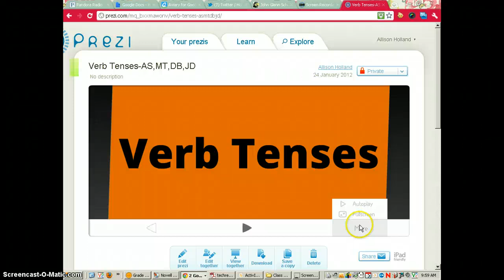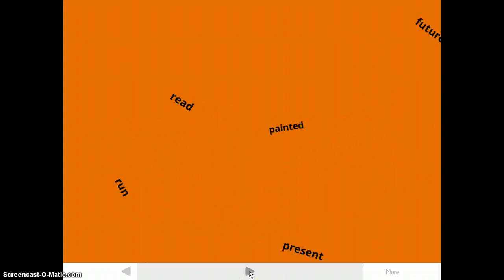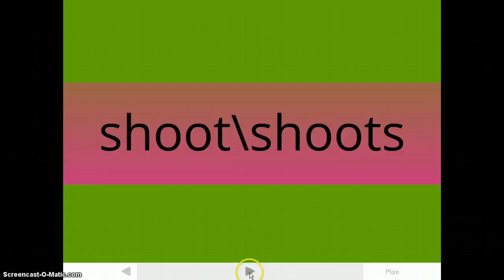Verb Tense Prezi's! (screencast)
Verb tense prezi's!